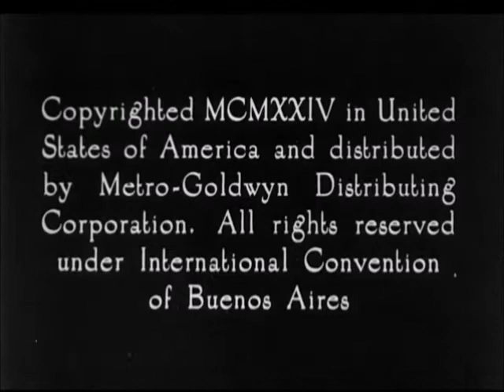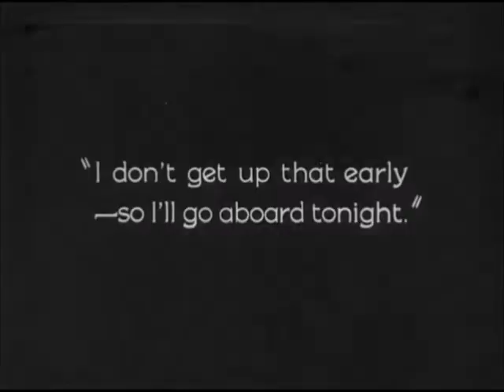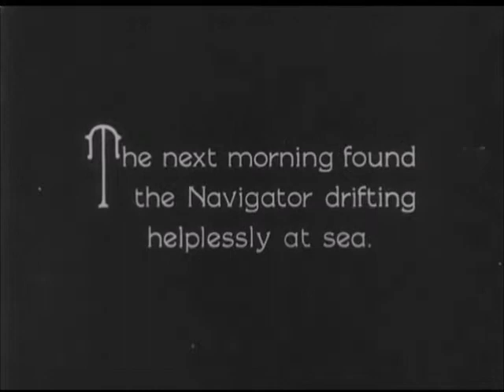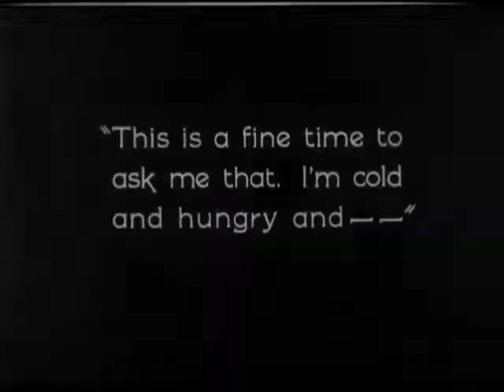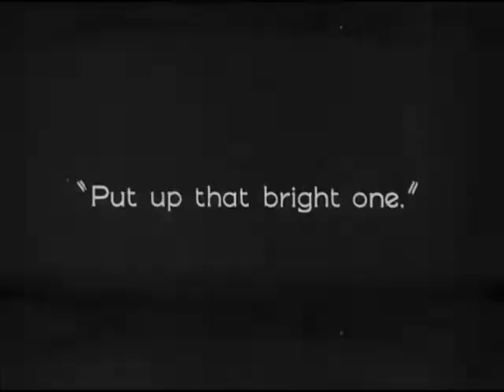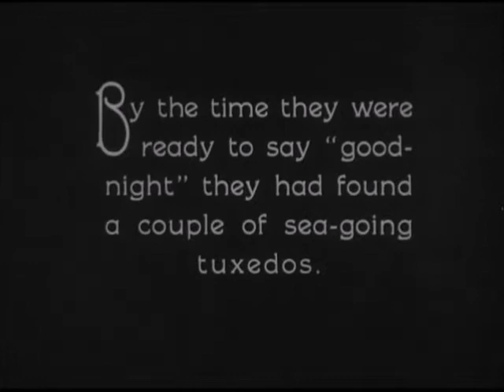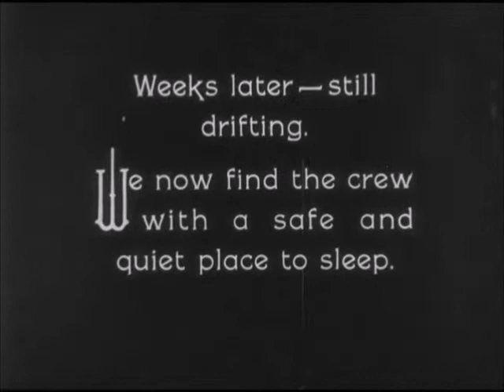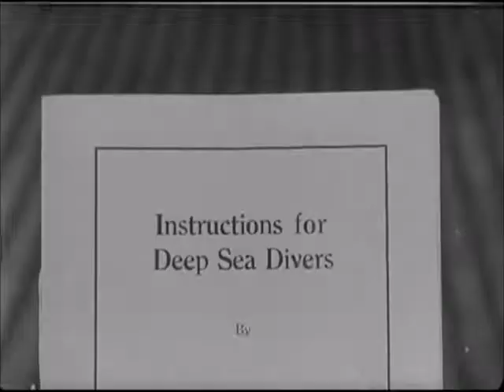The Navigator 1924 Buster Keaton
The Navigator is a 1924 American comedy film directed by and starring Buster Keaton. The film was written by Clyde Bruckman and co-directed by Donald Crisp. In 2018, the film was selected for preservation in the United States National Film Registry by the Library of Congress as being "culturally, historically, or aesthetically significant".

Release Date: October 13, 1924.
Running Time: 59 minutes (6 Reels)
Country: United States
Directed By: Buster Keaton
               Donald Crisp